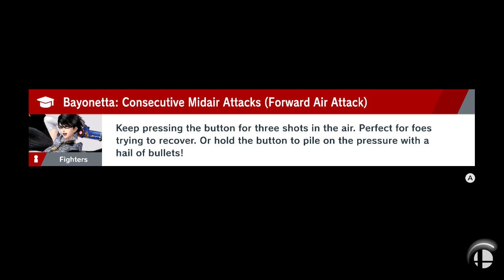Super Smash Bros. Ultimate: Elite Smash: Carls493 (Shulk) Vs. カマル (Roy)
I had to look up what this player's Japanese tag meant.

カマル means "Kamaru".